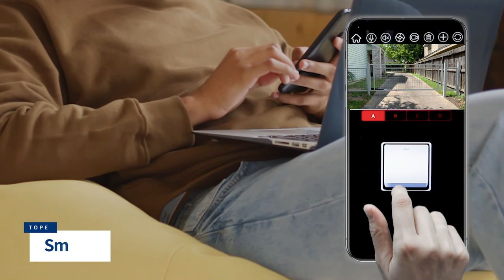TOPENS A5 Swing Gate Opener - Battery Powered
TOPENS A5 swing gate opener improves your quality of life.

TOPENS A5 abrepuerta abatible mejora su calidad de vida.